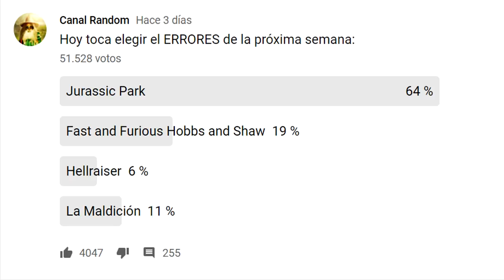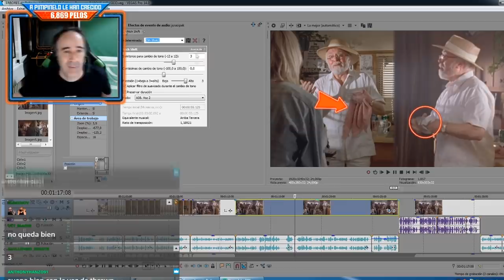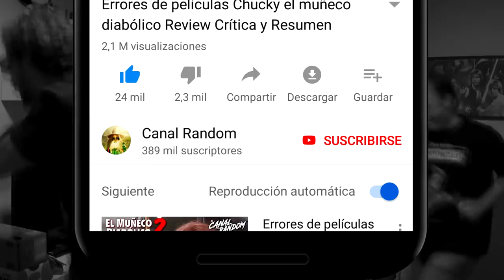ERRORES de Películas JURASSIC PARK Crítica y Resumen PARQUE JURÁSICO (1993)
Colaboradores